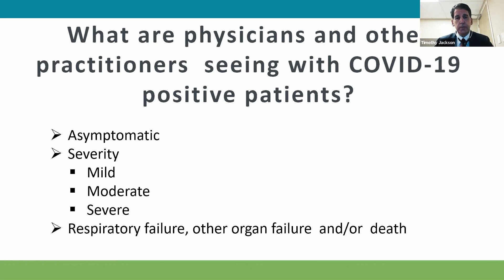Our Best Treatment Is Going To Be Prevention